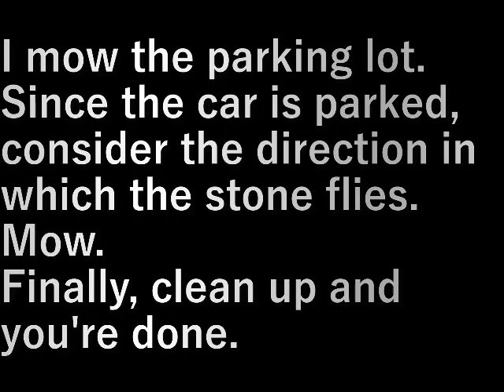駐車場の草刈り2 Mowing the parking lot 2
駐車場の草刈りをします。

車が停まっているので石が飛ぶ方向を考えて
刈ります。

最後に掃除をして終わりです。

I mow the parking lot.

Since the car is parked, consider the direction in which the stone flies.
Mow.

Finally, clean up and you're done.

設備屋の適当田舎暮らし